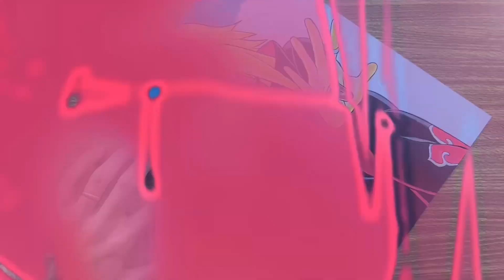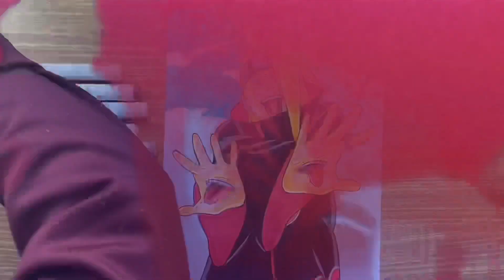Desenhando o Deidara - Speed Drawing Deidara - Akatsuki Drawing Deidara